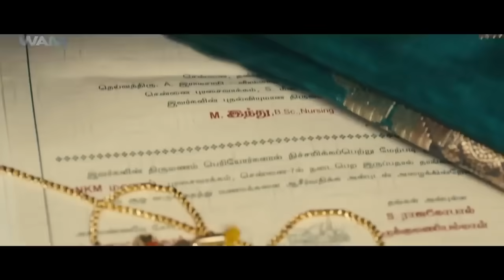ফারজি - Farzi | Block Buster Full Movie Dubbed in Bengali 2023 | Tamil Full Movie Dubbed in Bangla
Starring: Vikranth, Abhinaya

Credits:
Directed by - Sanjeev
Written by- Sanjeev
Starring Vikranth

Synopsis :
Young Sathya sees his mother getting killed by her pimp. Many years later, while rescuing another girl from forced prostitution, fate brings him face-to-face with the killer.